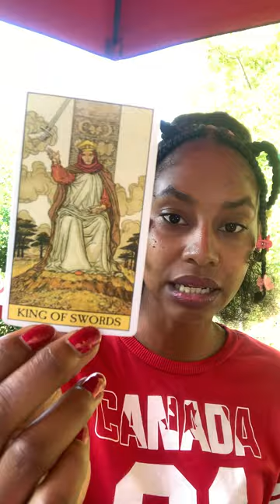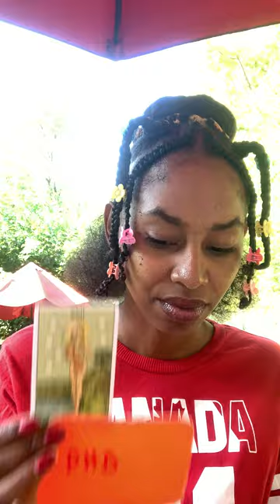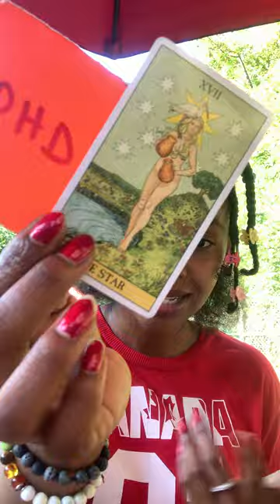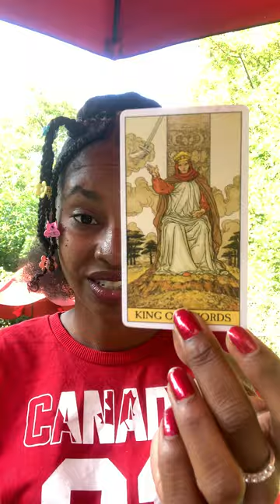If I Had One Wish, I'd Wish To Be With You PISCES ♓